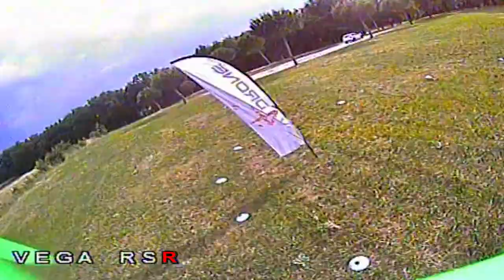FPV Racing DVR - Vega RSR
The Vega RS quadcopter frame was designed by Frédéric Dauch (Djdjm600) for FPV Racing competition, hard training and Freestyle/Freeride with no compromise. The best solidity, lightness, compactness, style, and more. A stretched X of 210mm size for 5″ propellers. Assembled quad frame weight only 78g (all kit contents without electronics) with 60 grams carbon parts. All frame parts are cutted in high quality 3K Carbon and our design are without structural weakness.